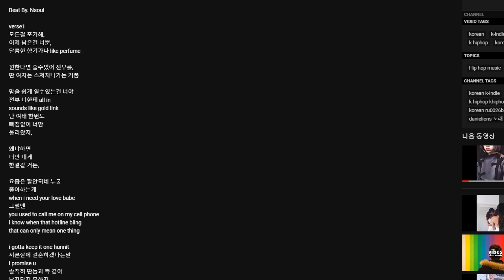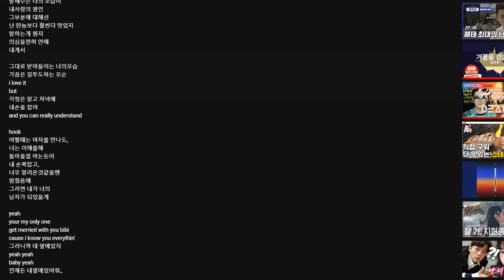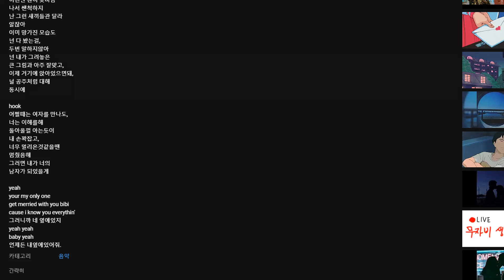어쩔때는 여자를 만나도 넌 이해를 해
model @x_x.ll4e (insta

원곡 ; Rheehab - Only One